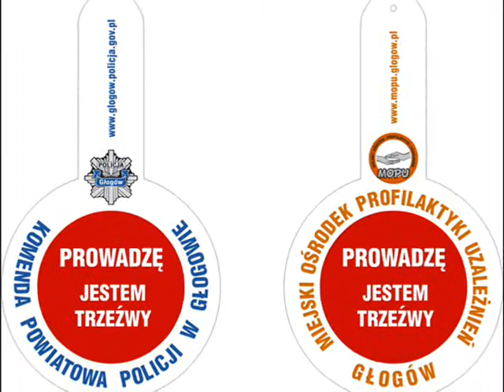ANDRZEJ ROSIEWICZ CHŁOPCY RADAROWCY.wmv